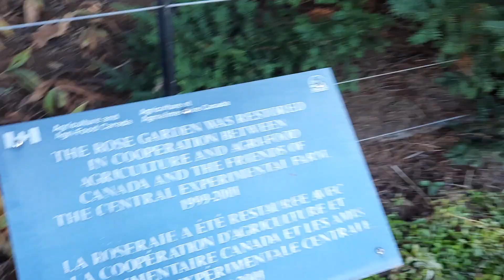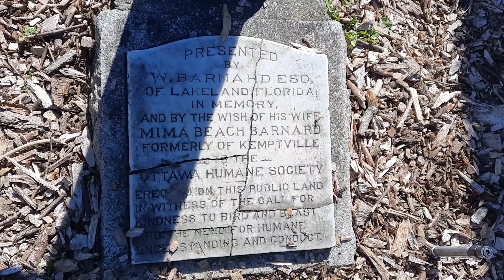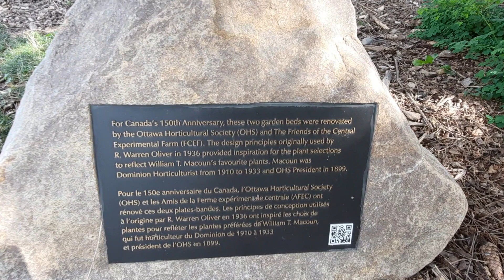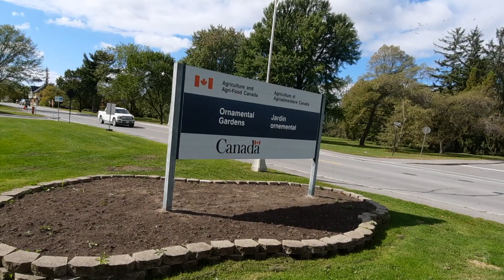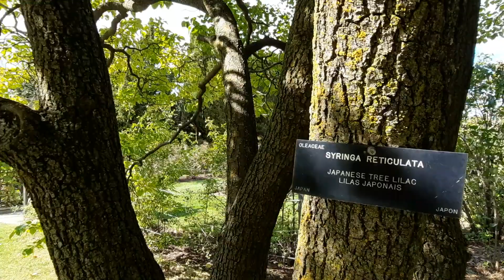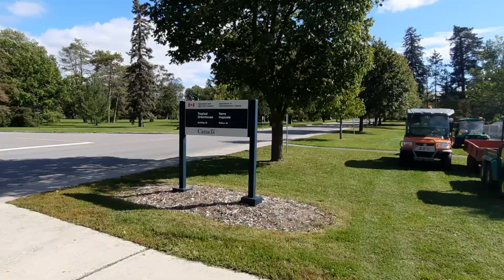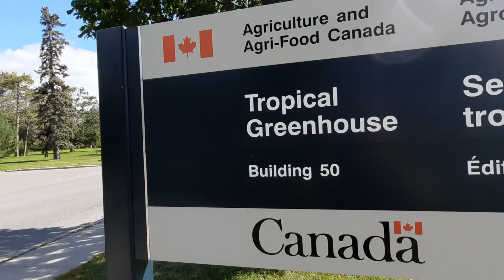👣 Wandering Around Ottawa 🚜 Ornamental Gardens & Tropical Greenhouse at Canada's Experimental Farm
VIDEO 385

 One beautiful day, I met up with my Mom, my  Dad, and my eldest sister Kathy, and we embarked on a rejuvenating WANDER around Canada's Central Experimental Farm, an agricultural research centre in the midst of our city. A popular respite for tourists and locals, as well as a national historic site, it offers city dwellers the chance to get some fresh air, while learning about the plants, trees, crops, and livestock that sustain them. Here we tour the historic hedge rows, the ornamental gardens, the rose gardens, and the heritage tropical greenhouse. I hope you enjoy the video!

Recorded on October 1st, 2022